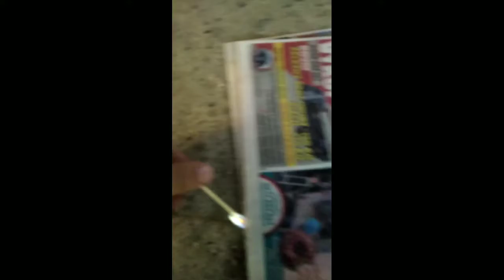Experiment!!! @lilianajurovcikova6114 dajte jej odber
neskusat doma